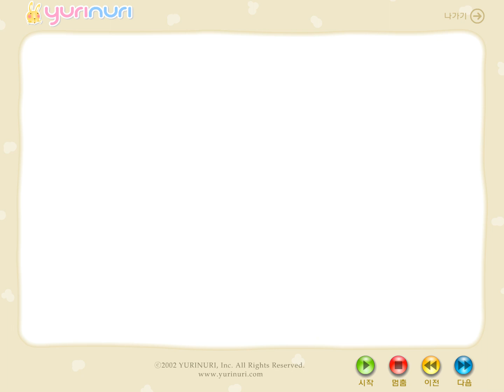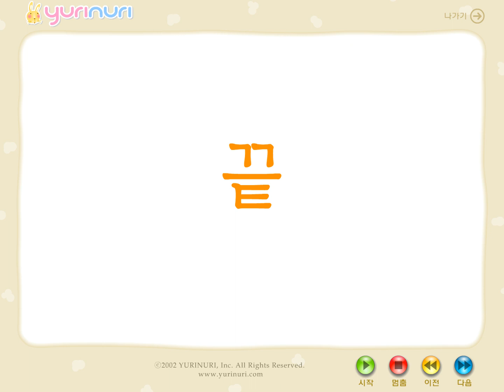[ 전래동화 ] 나무 그늘은 산 젊은이